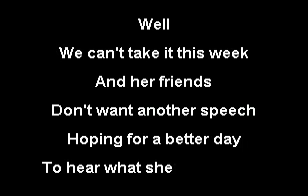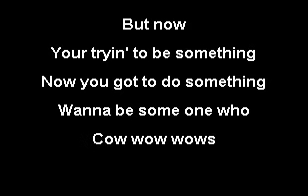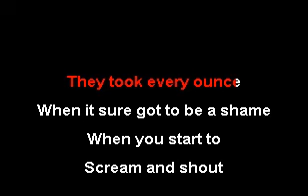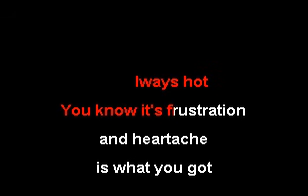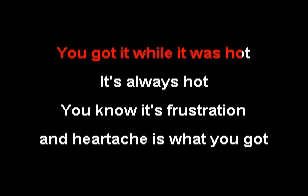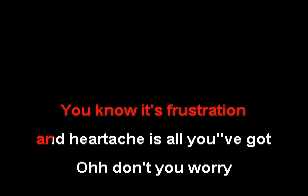CKK - New York Dolls - Personality Crisis (Karaoke)